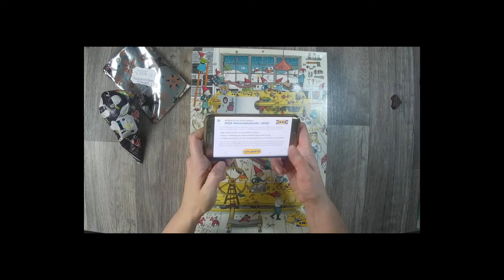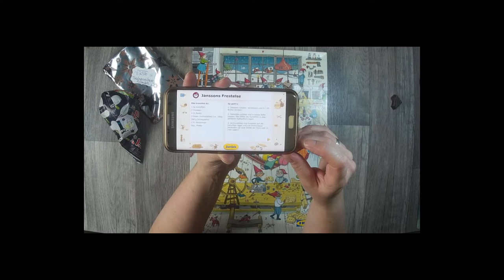Tauschadventskalender 16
ein weiteres Türchen bring uns Weihnachten näher...

oder

z. B. Von Stampin Up:
Papierschneider - 36€
Papierfalter - 8,50€